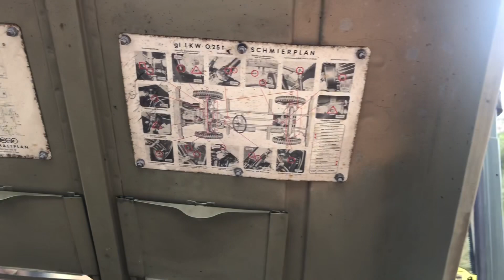FORMENTOR 2018 | Encuentro de vehículos militares clásicos